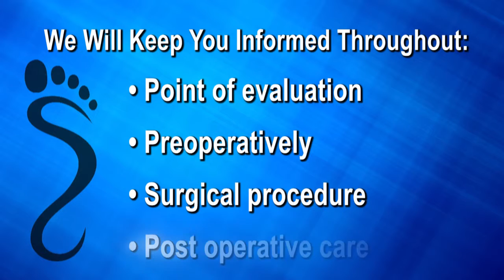Foot and Ankle Surgery - Torrance, Redondo Beach, Palos Verdes, CA -- Podiatrist Robert Anavian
Foot and Ankle Surgery - Torrance, Redondo Beach, Palos Verdes, CA -- Podiatrist Robert Anavian, DPM

Podiatrist Dr. Robert Anavian discusses Foot and Ankle Surgery.

Welcome to our podiatry practice in Torrance, California. Dr. Anavian provides the latest in podiatric care for infants to seniors. Treating patients in a caring and ethical manner is our number one priority. We provide a wide range of podiatric services from conservative care to reconstructive foot surgery. Our office provides patients with the latest innovations in Biomechanics and custom made functional Orthotics. We believe that prompt diagnosis, early intervention and prevention are essential for the care and treatment of your foot condition. Dr. Anavian and his highly trained staff are committed to giving you the best personalized care available.
This web site has been designed to offer information and answer frequently asked questions. We want you to feel comfortable in our office. Please do not hesitate to discuss areas of concern. Everyone in this office is a trained professional and works as a team member, taking pride in their work.
We welcome you to our practice.
Robert Anavian, DPM, FACFAOM
Diplomate, American Board of Podiatric Orthopedics
Fellow, American College of Foot & Ankle Orthopedics & Medicine